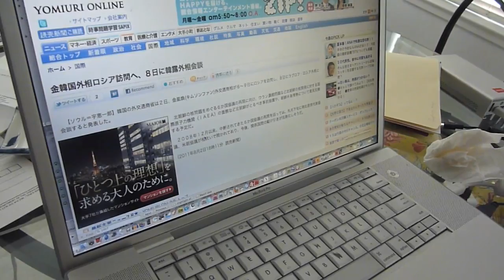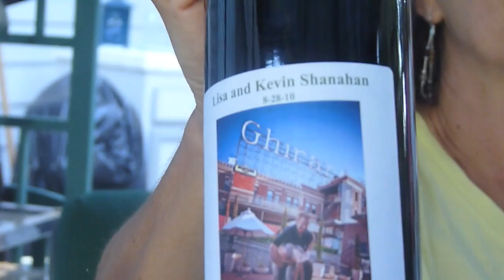Yasufumi Tokonami-Day 9